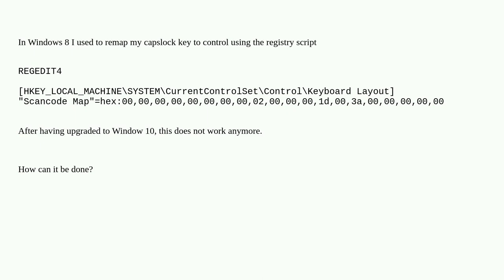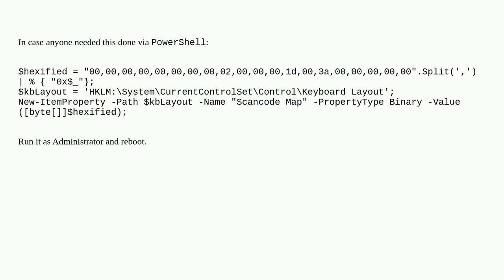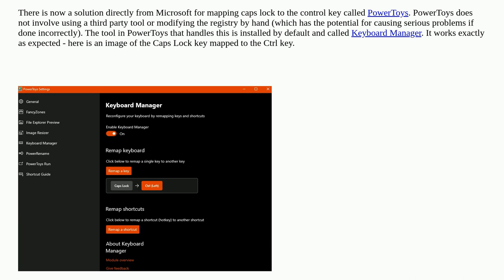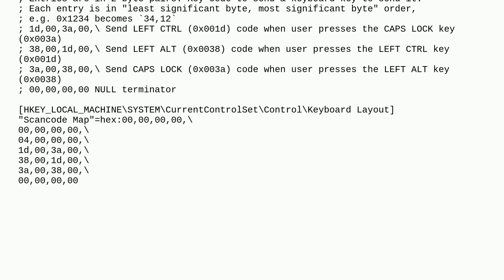Map capslock to control in Windows 10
A special thanks goes out to the awesome community

  key-binding capslock windows-10 remapping keyboard-layout